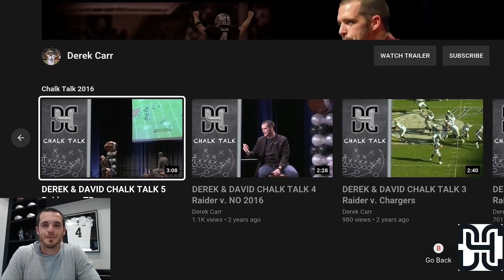DUB WITH A CHARGER FAN!!! WHAT?! |Episode 27| Derek Carr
Win with a Charger Fan! I know what you are thinking, WHAT?! Hey, I can play nice with anyone :)